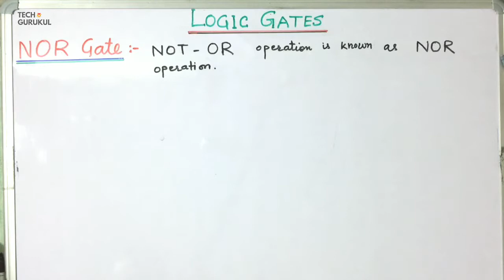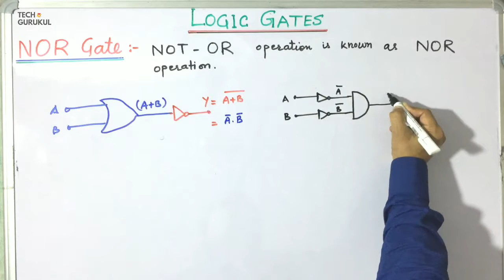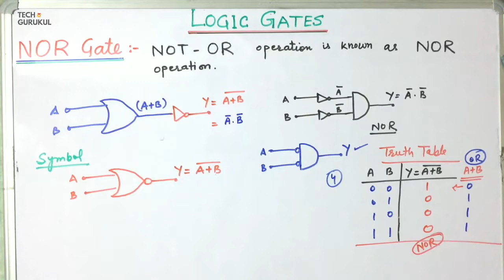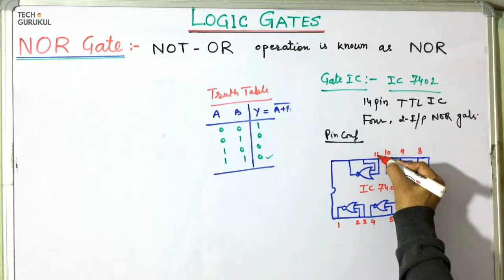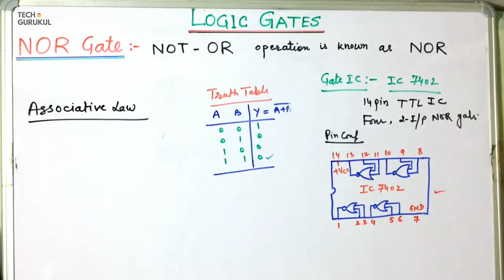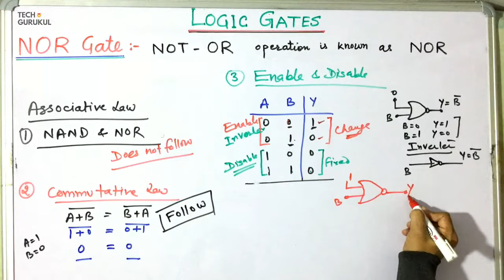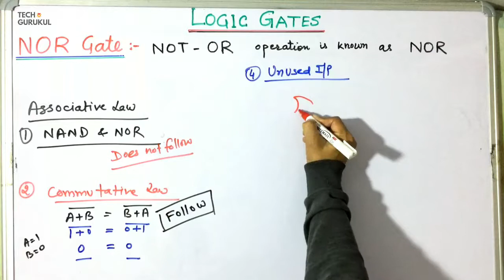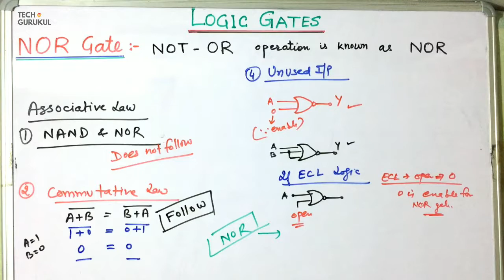5. NOR Gate and Properties in हिंदी - Digital Electronics | Tech Gurukul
NOR Gate and Properties  in  हिंदी - Digital Electronics | Tech Gurukul